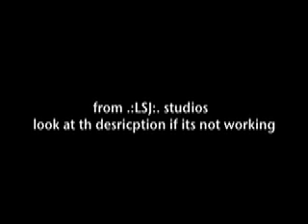Rayman DS wall glitch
a cool glitch in rayman

First you have to get to 0.05% in the game
and you jump through the electro beam thingys
and then jump and you should be about halfway
through Raymans role when you hit the wall and
then he should go through :)
I FOUND THIS ON MY OWN!